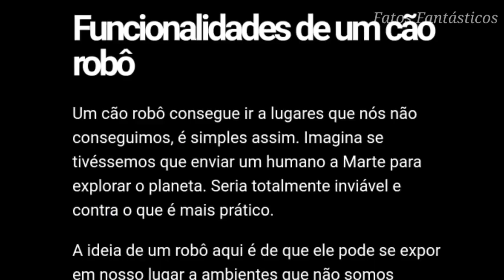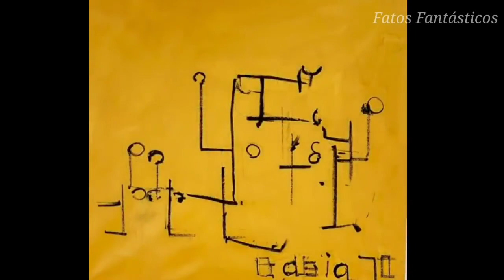VOCÊ NÃO VAI ACREDITAR! A INTELIGÊNCIA ARTIFICIAL ESTÁ QUERENDO DOMINAR O MUNDO